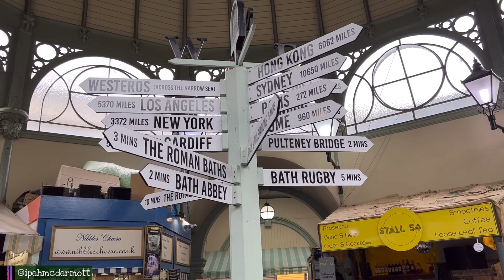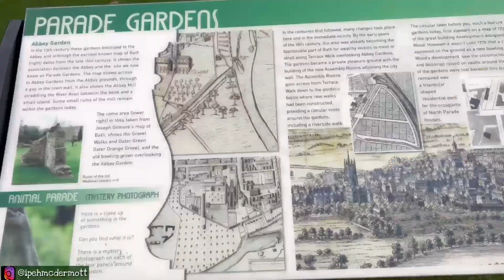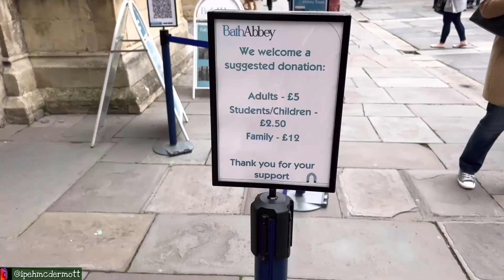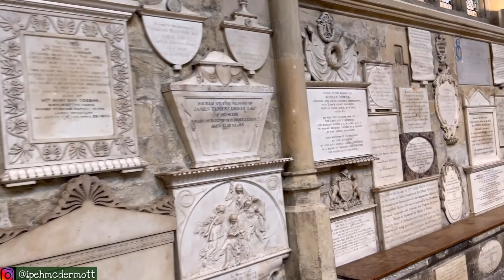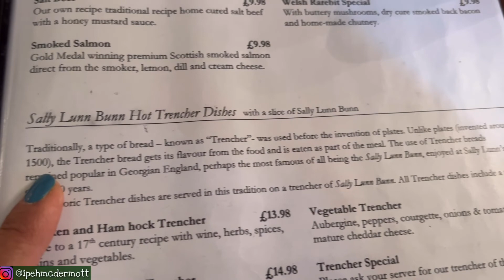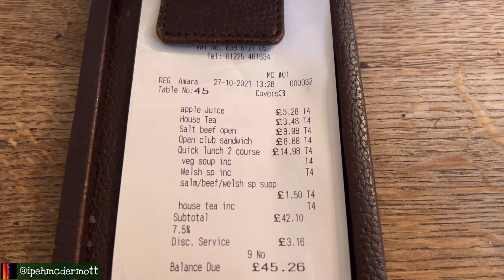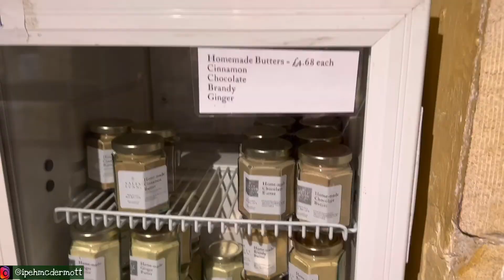7 TEMPAT YANG WAJIB DI KUNJUNGI DI KOTA BATH INGGRIS || THINGS TO DO IN BATH CITY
Halo Man temans semuanya, terima kasih sudah mampir di channel ini ya :-)
Di vlog kali ini kita lagi ada di kota bath Inggris, dan akan membawa kalian semua untuk mengunjungi 7 tempat wisata yang wajib di kunjungi disana.

Yuk intip keseruan kami dan terima kasih.
Lots of love from The McDermotts :-)